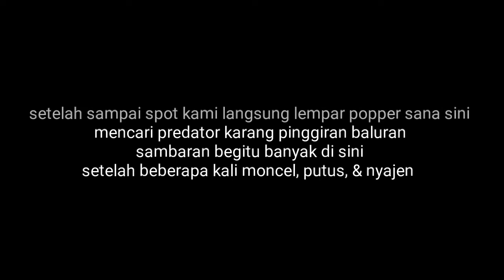Light Popping Baluran Situbondo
Perjalanan mancing kali ini kami dari Kraksaan Probolinggo menuju ke ujung timur pulau jawa yaitu Baluran Situbondo...spot liar yg begitu menakjubkan dari sambaran ikan juga pemandangan indahnya...

Angler cast :

Angga chicky
Alit 182
Iis cenx
Edi